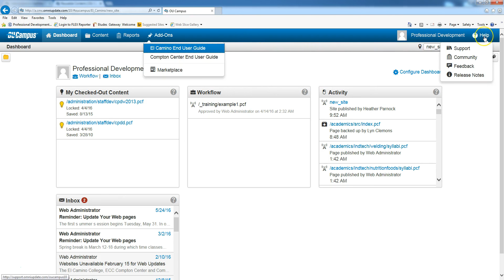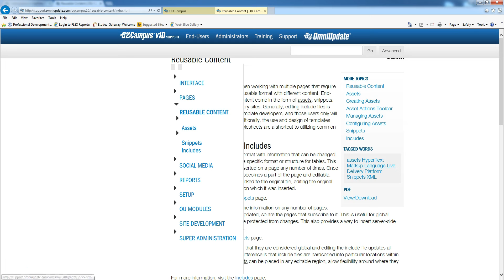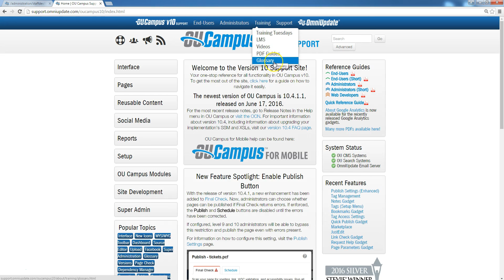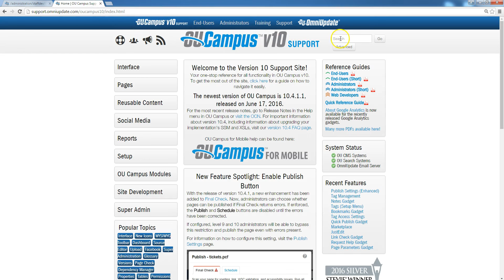3. OU Campus: Logging Out and Help ( + customized user guides)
How to log out, how to access the customized user guides for El Camino and Compton Center (links below), and how to maneuver around the OU Campus v.10 support site.